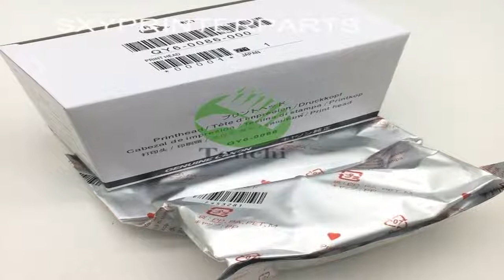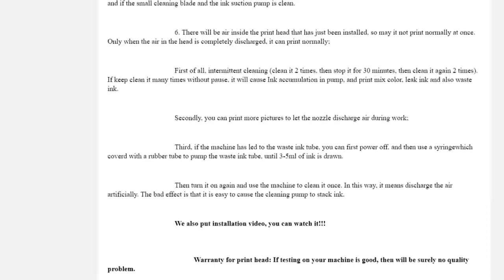SXYTENCHI Japan F138010 Print head Printhead for Epson Stylus Photo 2100 2200 7600 9600 R2100 R2200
Cheap Fuser Film Sleeves, Buy Quality Computer &amp; Office Directly from China Suppliers:SXYTENCHI Japan F138010 Print head Printhead for Epson Stylus Photo 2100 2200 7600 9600 R2100 R2200 Printer Head